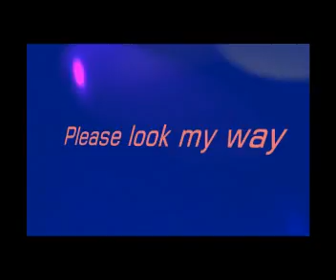PLEASE LOOK AT ME VOL 2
There is a difference this time between the mesh between locals, loops, transitioning with a mix of new stuff from Magic Music 2020 then converting using WavePad. Premium gives you the final piece and make and choose a Video showing the extent of my work using Corel Pro. The premium gives me the way to process great sound effects.